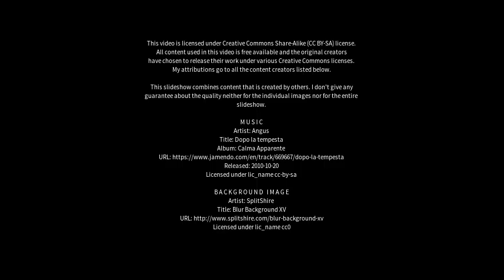Best places to visit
Best places to visit - Villa Guardia (Italy) Best places to visit - Slideshows from all over the world - City trips, nature pictures, etc.